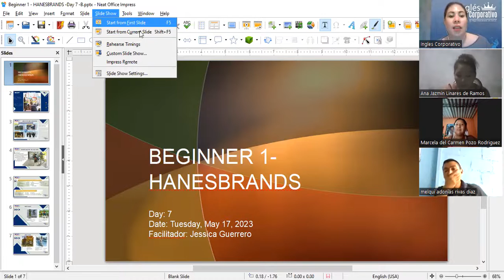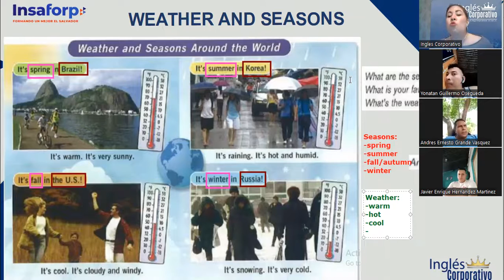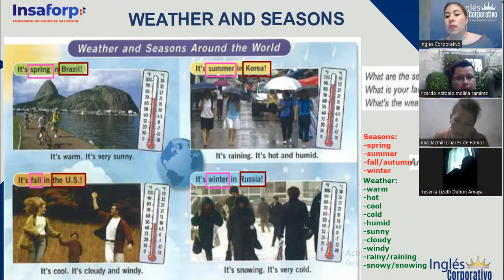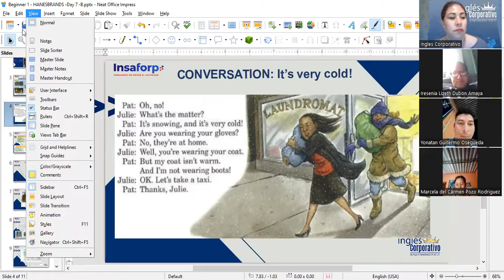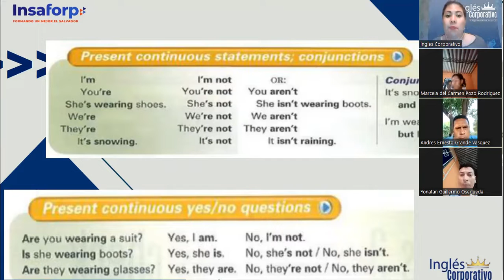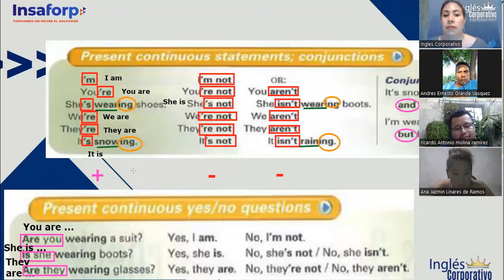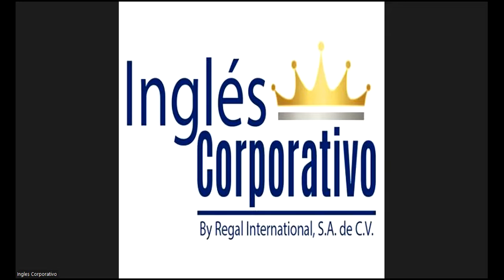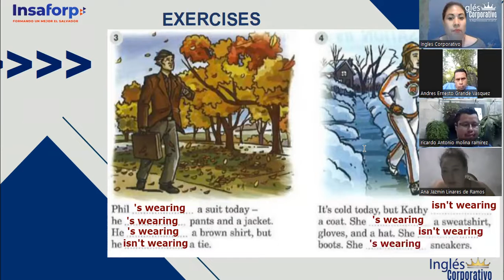Session 7- 16-05-2023- P1-02-SOCKS-TURNO-A-04-23- Guerrero- I'm not wearing boots